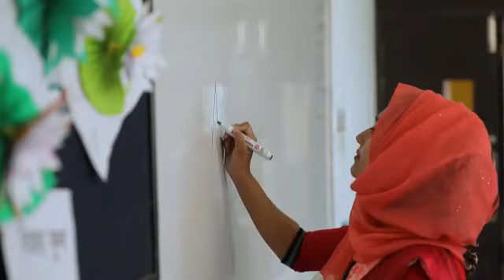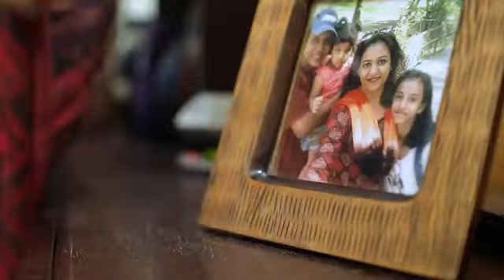Lake City Concord School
My show reel